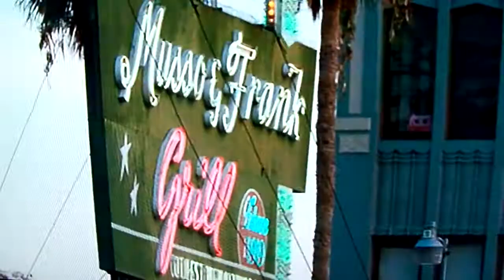GREENBERG - A BEHIND THE SCENES LOOK AT GREENBERG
:::Join The New Rhys Ifans' Page on Facebook ::::: ROGER GREENBERG (BEN STILLER) IS SINGLE, FORTYISH AND DELIBERATELY DOING NOTHING. IN SEARCH OF A PLACE TO RESTART HIS LIFE, HE AGREES TO HOUSESIT FOR HIS BROTHER IN L.A AND TRIES TO RECONNECT WITH HIS FORMER BANDMATE IVAN (RHYS IFANS) AND EX-GIRLFRIEND (JENNIFER JASON LEIGH). BUT OLD FRIENDS AREN'T NECESSARILY STILL BEST FRIENDS, AND GREENBERG SOON FINDS HIMSELF FORGING A CONNECTION WITH HIS BROTHER'S PERSONAL ASSISTANT, FLORENCE (GRETA GERWIG). DESPITE HIS BEST ATTEMPTS NOT TO BE DRAWN IN, GREENBERG COMES TO REALIZE THAT HE MAY AT LAST HAVE FOUND A REASON TO BE HAPPY.